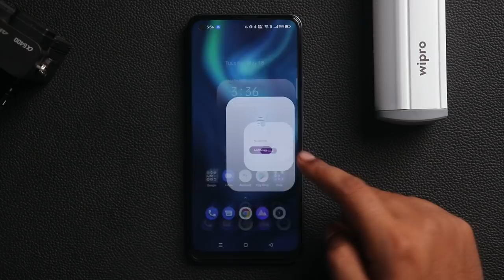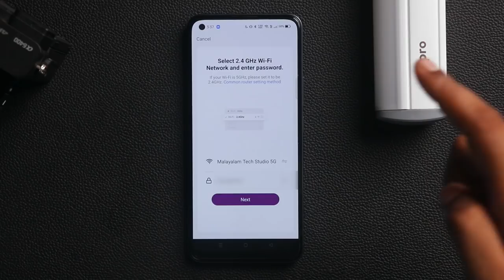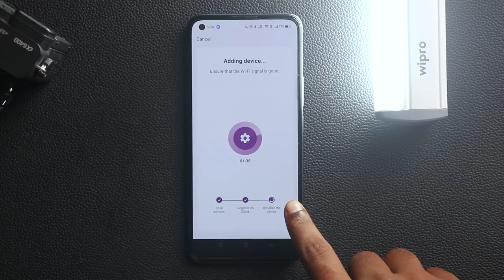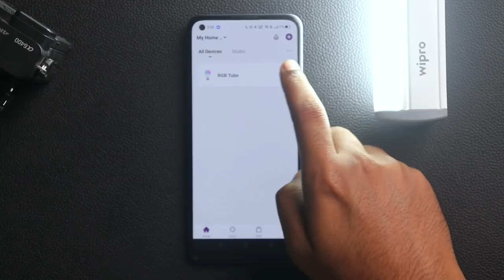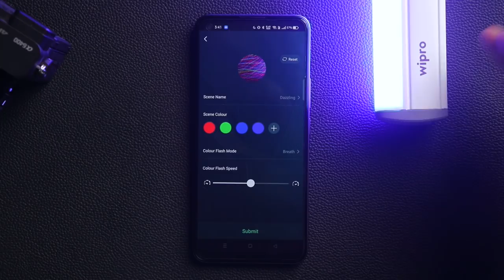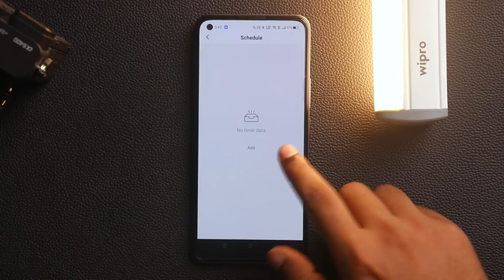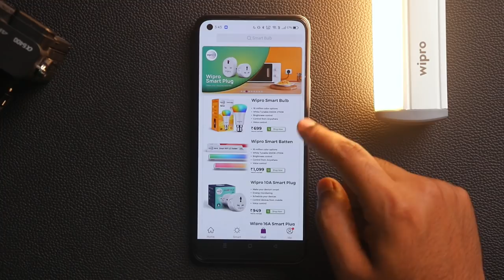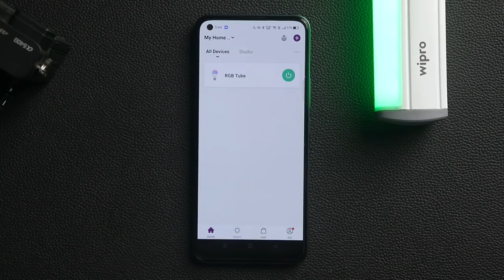Wipro RGB Tubelight Review 🔥 വർണശബളം! 😆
Timecode
00:00 Introduction
01:04 Unboxing
02:49 Setting up the tube
05:06 App Features & Controls
08:24 Control using Alexa
09:20 Conclusion

I brought this product at the price of  ₹ 1,151

Malayalam Tech Production Gear:
Sony Alpha A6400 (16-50mm lens)
Focusrite Scarlett 2i2
Rode Wireless GO
Zhiyun Smooth 4
GoPro Hero 5 Black
Canon EOS 200D
Canon 50mm f1.8 Lens